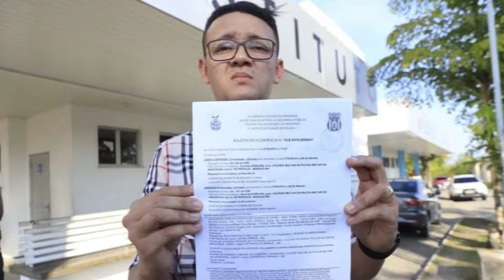DENUNCIAS ESC MILITAR PM RAFAEL JP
Matéria: Rafael Marques